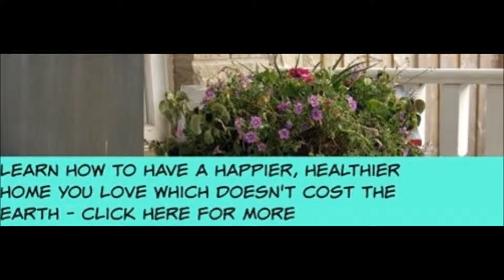#27 DIY || Tissue box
Hi ♡Guys♡ !

Hope you like the video have a lovely festive season with family and friends.

Its been a long time we have uploaded a video. Do checkout this video and let me know how is it.

If you are doing this project or have any new idea please do post the video in the comment section.

for more interesting ideas.

BLUC